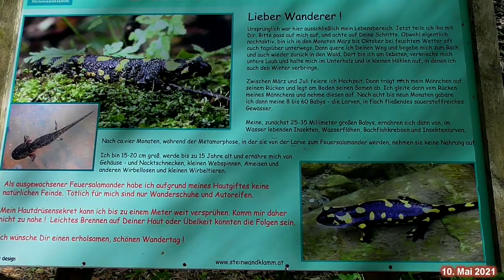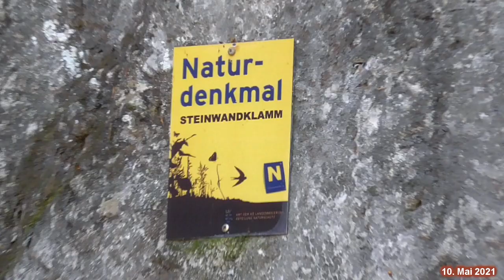Naturdenkmal STEINWANDKLAMM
für bessere Bildqualität: auf HD klicken
Camera: Panasonic HC-V 270 EG-K
Aufnahmeformat: 1920x1080, 50p – gerendert auf 25p
Video-Editing: Vegas 10